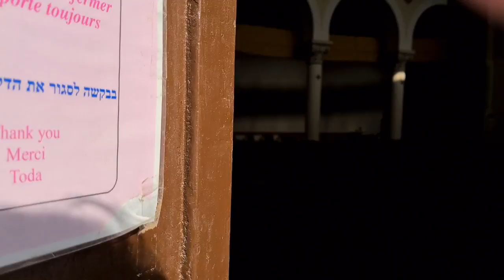The Ark of the Covenant was here until King David took it to Jerusalem - Our Lady of the Ark Church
I would be happy if you could share the site with your other friends who are interested in the rich and sacred history of the

The Our Lady of the Ark of the Covenant Church is a religious building belonging to the Catholic Church and is located on the northwestern edge of the town of Abu Ghosh in central Israel. The church is at an altitude of 756 meters above sea level.

In 1141, near the area where the village of Abu Ghosh is located, the Knights Hospitaller founded another church, about 400 meters east of the Church of Our Lady of the Ark of the Covenant. The structure built in 1924, according to tradition takes the place of the house of Abinadab where the Ark of the Covenant rested for twenty years until King David took Jerusalem. It was built on the site of a previous Byzantine church of the fifth century is recognizable by the statue of Mary carrying the baby Jesus in her arms on the roof. The interior is decorated with simplicity. Its walls are painted white, and the great apse has a large Latin cross.

The modern church now stands on a mound which was established by the Order of the Sisters of St. Joseph of the Apparition. In 2018, since the dedication of the statue of the Lady of La Vang in the garden, this church has been the meeting place of the Vietnamese pilgrims. On-site activities besides religious services are held as ″Abu Ghosh music festival″.